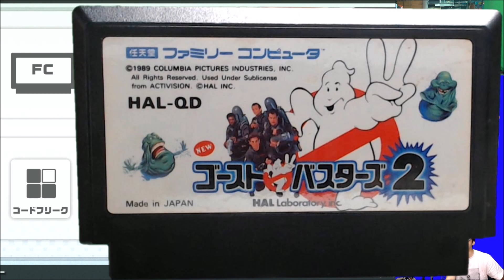きょうのワンコンテニュー『NEWゴーストバスターズ2』【DAY 357】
今回お送りするのは「NEWゴーストバスターズ2」です！